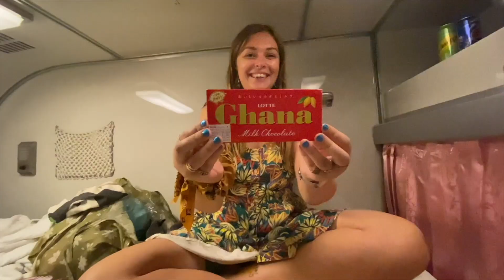THAILAND TIMES #3: Overnight train from Bangkok to Surat Thani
📍Bangkok to Surat Thani night train (booked through 12goasia)